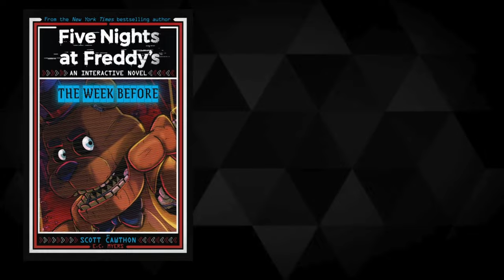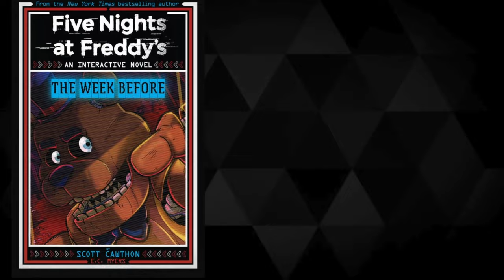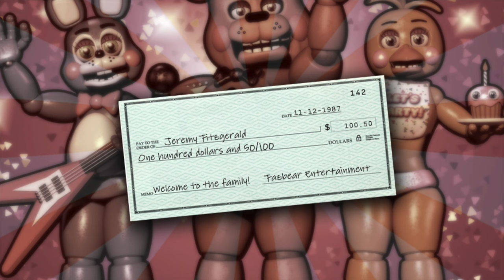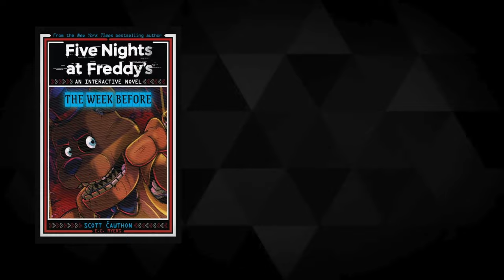Phone Guy Will SOLVE The FNAF Lore! | FNAF Theory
Hey everyone, and welcome to my latest FNAF theory! Talking about Phone Guy after not bringing him up like a single time was great.

Thumbnail by me :)
Foxy Render By InkBennie on DeviantArt
Timestamps:
(insert timestamps)